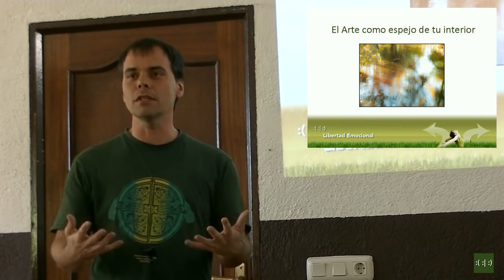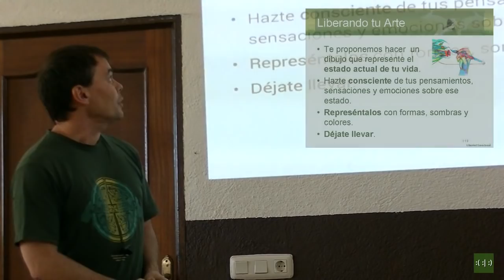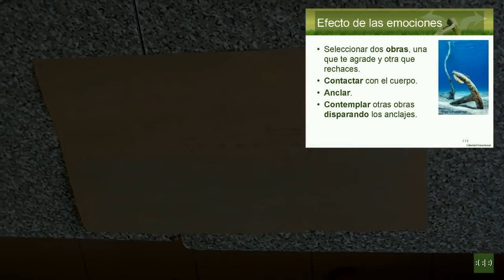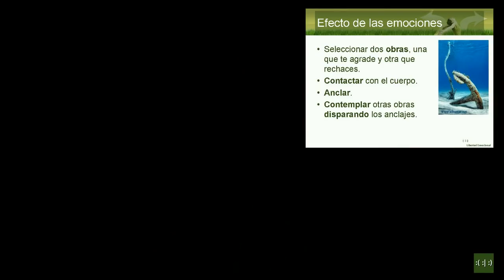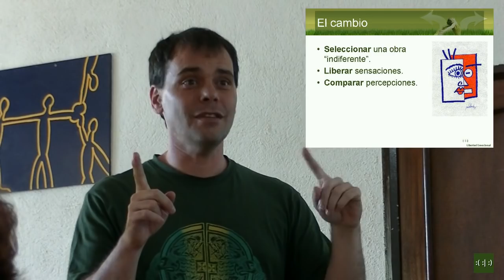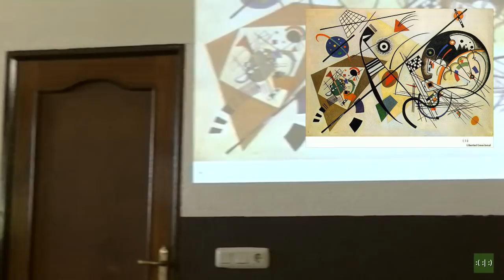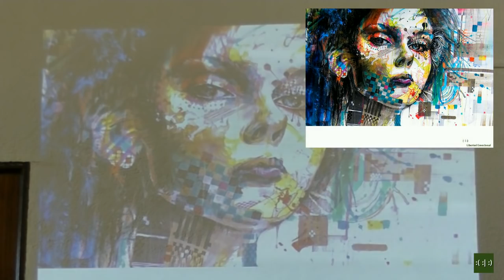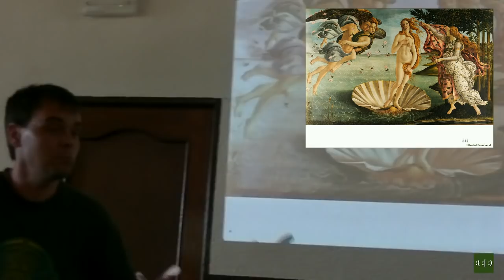Taller: El Arte como espejo de tu interior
En mi visión personal, el Arte es el lenguaje de la emoción. Un lenguaje rico y profundo que llega a todos los rincones de nuestro Ser, incluso aquellos que no queremos visitar. Una obra de arte va más allá de los cánones académicos y la intención del autor. La obra es interpretada por cada persona a través de su simbología única y personal, acrisolada a lo largo de todas las experiencias vividas. Y ése es el secreto para descubrirnos a través del Arte. Cada obra es el espejo de una parte de las emociones que hemos experimentado y que habitan en nuestro interior. Si contemplamos las obras en meditación, dirigiendo la consciencia hacia nuestras sensaciones internas, nos abrimos a la posibilidad del autoconocimiento y el desarrollo humano.